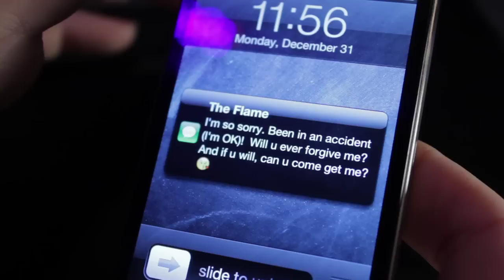Resolutions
This is the short film Team Brick House made for the 2012 Seven Day Shoot Out Film Festival. Jeff Delaney won Best Supporting Actor for his acting as Mystery Date # 2: Scorpio Cowboy. I later found out our short was 3rd choice for Audience Favorite. That says a lot to come in just behind the Jupiter and River teams.